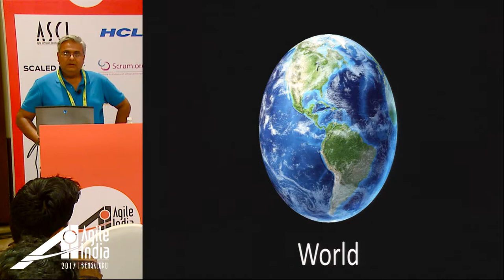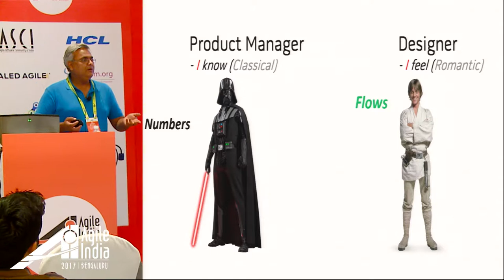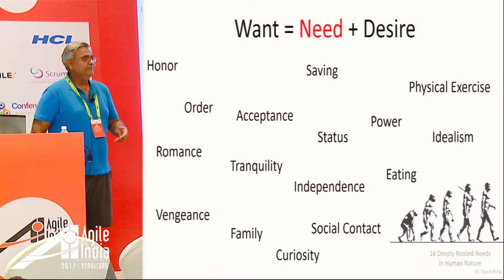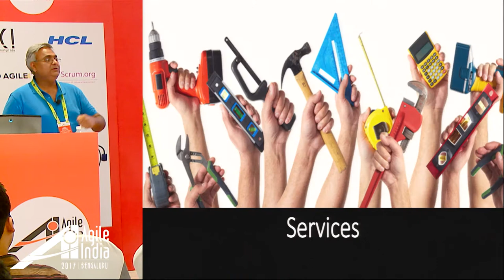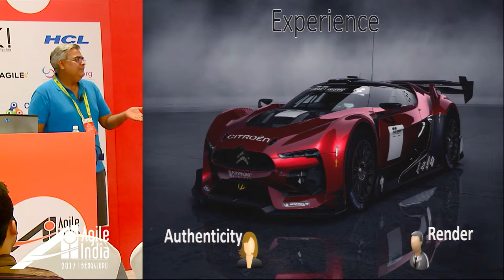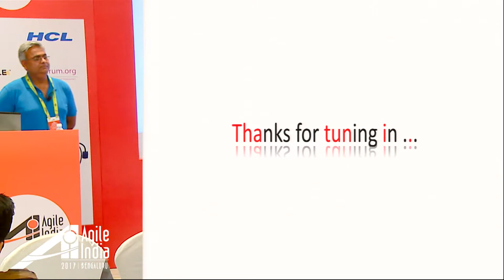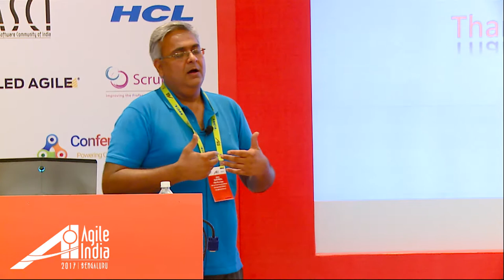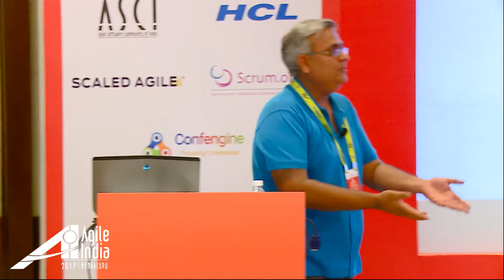Product Design by Sumit Mehra at AgileIndia2017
Product design is essentially an efficient and effective generation and development of ideas through a process that leads to new products. Well "isn't that Product Management" or simply "Design"?

So the one that does this is a Product Designer?

Our industry loves coming up with new terms, I don't really know whether I'm a Project Manager, a Program Manager, a Product Manager or a Product Designer.

In this session, we will talk about two things - The Person who want's to create a Product and The World who may or may not want it. We will break these down into smaller and simpler pieces that connects with each other to give what we call as "core product value".

Product Designer in today's brave new world is like a Jedi, come and spend 40 minutes and see if you can be the next Jedi.